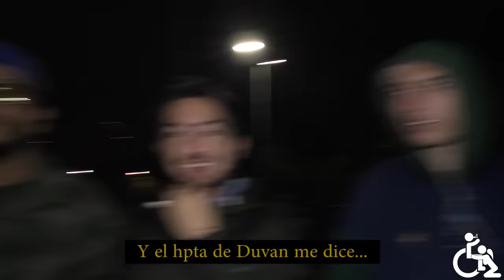Con Ánimo de Ofender : Cap #87 - Se Volvió Cristiano